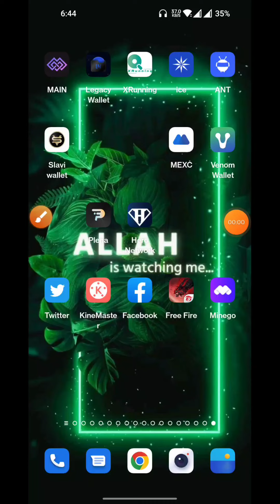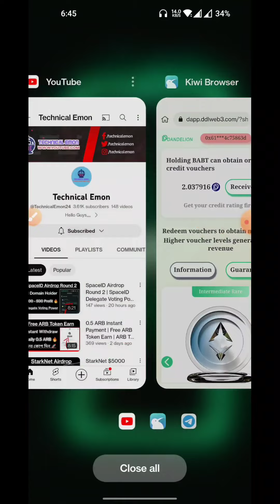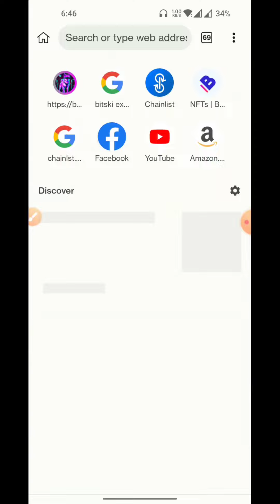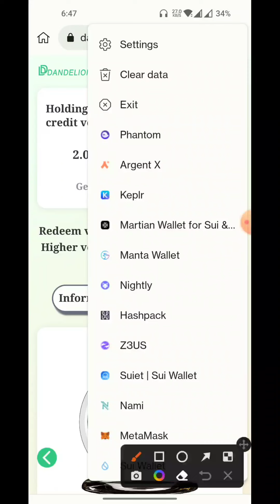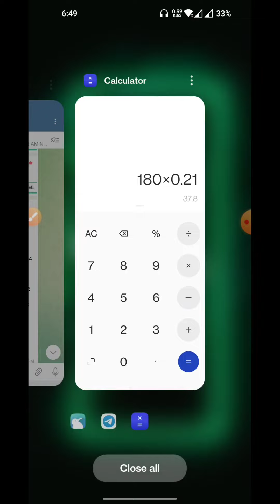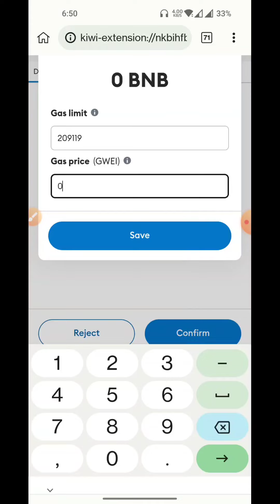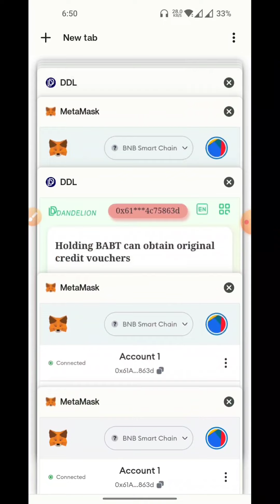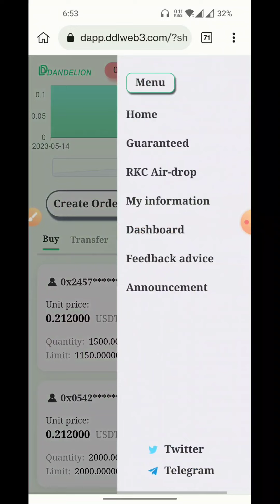Instant $40 DandeLion | DDL Token Instant Sell | BAB Nft Holder | Same Like CD Token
dandelion site
DDL toke Claim & instant sell
new earning site
instant payment site